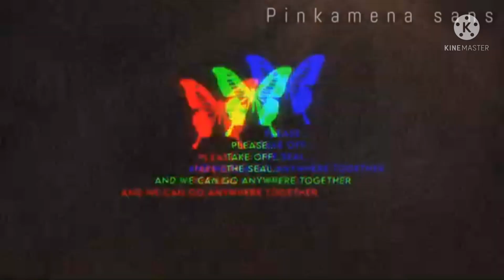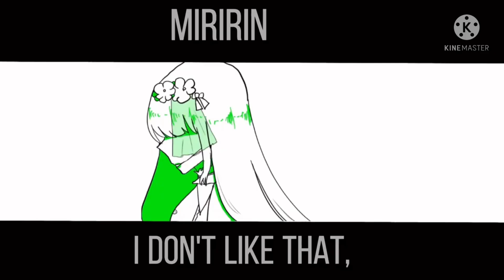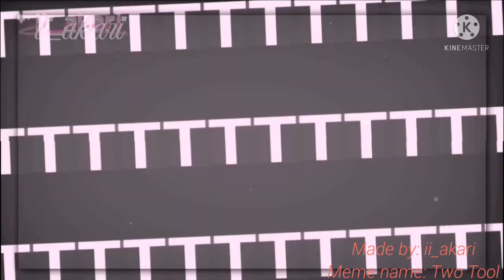Roblox The Mimic memes - (All Chapters)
Take a look at these amazing memes made by amazing content creators/animators! Today, i decided to compile a bunch of these 'Mimic memes' and upload it to youtube to share their talent! (The video is in 1080p 60FPS btw)

💜 Socials 💜
Roblox: Hvstpz

Credits!

Credits to all the animators for their videos!